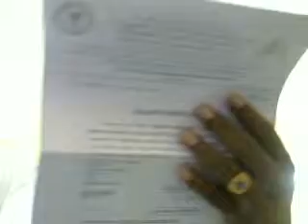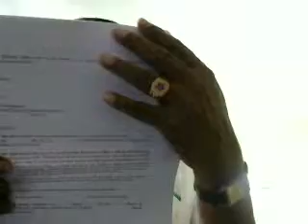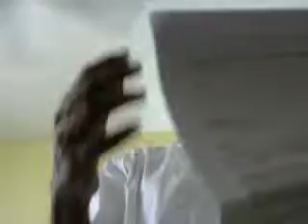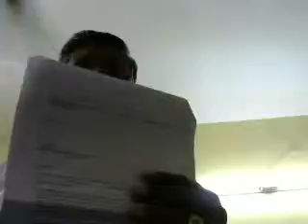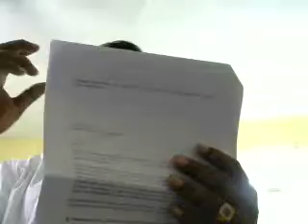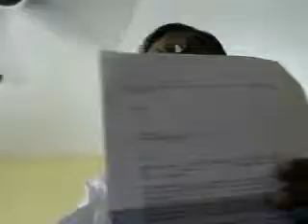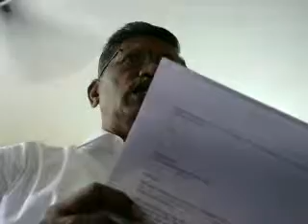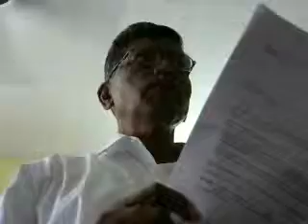homoeopathy science brief view by pl vellaichamy